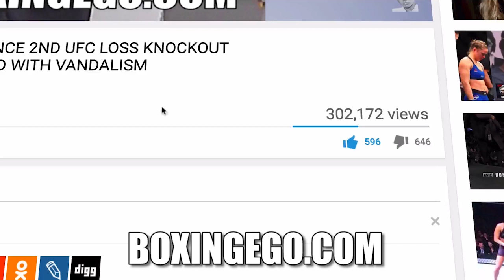EGOVELI: CANELO VS GOLOVKIN 2 DRAMA UNPACKED 50/50, 65/35, CHARLO & MANDATORIES...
EGOVELI RETURNS TO TALK CANELO VS GGG NEGOTIATIONS DRAMA/BEEF, PROPER SPLITS, ETC.